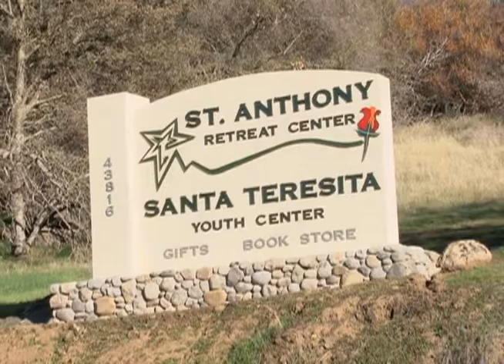HMONG CATHOLICS - 5º Sunday of Lent, Year A 4/01/17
5º Sunday of Lent, Year A 4/01/17. In Hmong, Deacon Nai Her and Chue Her share their insights into today’s Gospel Reading John 11: 1-45

In this weekly program, Hmong Catholic leaders from the Diocese of Fresno reflect over the meaning of the Sunday Gospel readings for them and their community.